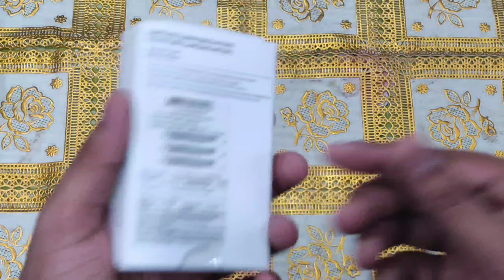Samsung earphone unboxing | wired | 5x giveaway | budget earphone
Adios frnds